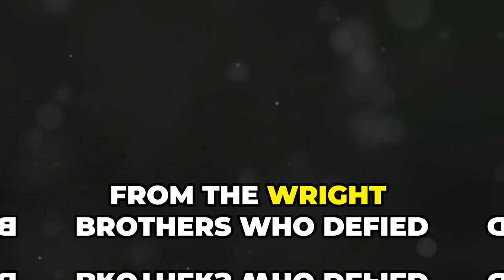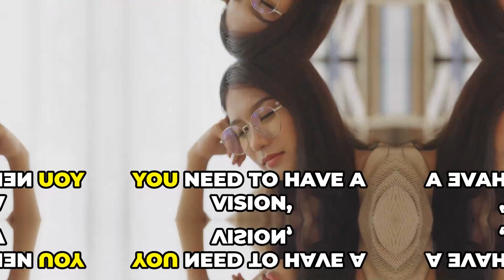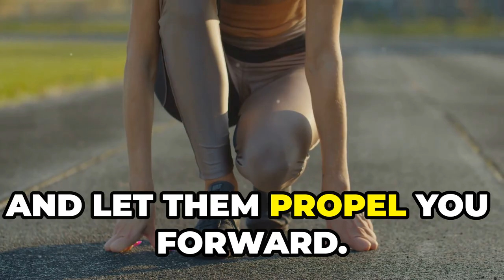Embrace Life's Challenges & Find Your True Passion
Life is full of challenges. Some are easy to overcome, while others seem insurmountable. But if you approach each challenge with a positive attitude, you will find that the challenges are a gift. They help you grow and learn. Embrace the challenges and find your passion.